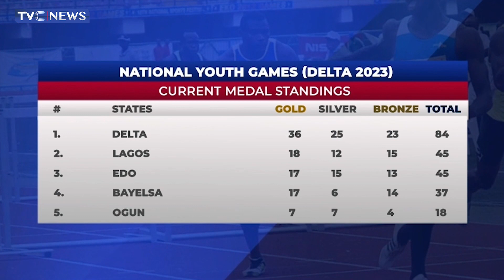NIGERIA'S SPORTS MINISTER, SEN. JOHN ENOH EXCITED WITH TALENTS DISCOVERED AT NATIONAL YOUTH GAMES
Nigeria's Minister of Sports Development, Senator John Owan Enoh has expressed his delight over the number of emerging talents being discovered at the ongoing National Youth Games, taking place in Asaba, Delta State.
Senator Enoh stated this in a statement, while the describing the Games as a platform for young talents to be discovered.
He noted that talents are not in short supply across the country, while stressing the need to make platforms ac